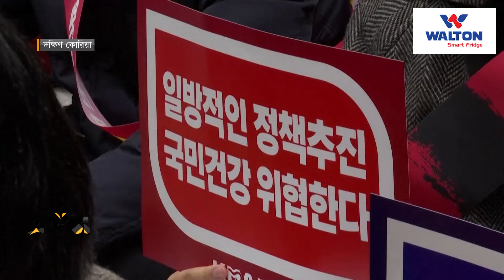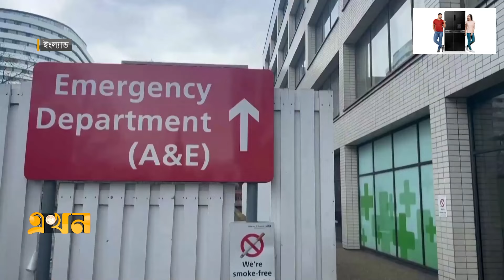চিকিৎসকদের আন্দোলনে ব্যাহত স্বাস্থ্যসেবা কার্যক্রম | Doctor Protest | Ekhon TV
চিকিৎসকদের আন্দোলনে ব্যাহত ইংল্যান্ড ও দক্ষিণ কোরিয়ার স্বাস্থ্যসেবা। মেডিকেল কলেজে শিক্ষার্থী ভর্তির আসন বাড়ানোর প্রতিবাদে আন্দোলনে নেমেছেন দক্ষিণ কোরিয়ার চিকিৎসকরা। আর, বেতন বাড়ানোর দাবিতে দশম বারের মতো রাজপথে ইংল্যাডের জুনিয়র ডাক্তাররা।

Our Office Address:
EKHON TV
City Park Lane
19, Hatkhola Road, Wari
Dhaka-1203
Bangladesh